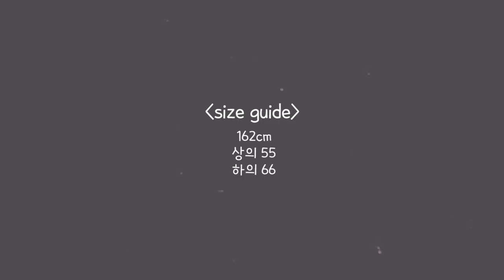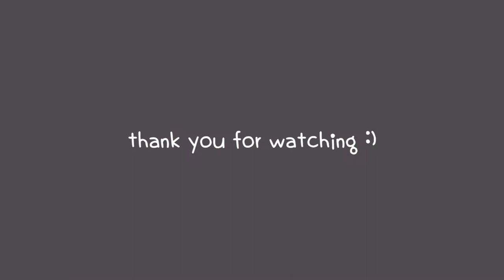haul l 겨울바지리뷰, 바지추천 데일리아이템 la.플럼l 유라고,시야쥬,에이치모드,와이드팬츠,코듀로이팬츠,조거팬츠,기모팬츠,니트팬츠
겨울바지리뷰 haul 영상입니다.
데일리아이템들만 모은 겨울바지추천템
유라고,시야쥬,에이치모드 등에서 구매한
와이드팬츠,조거팬츠등 다양한 핏의
코듀로이팬츠,기모팬츠,니트팬츠의 다양한 원단까지
함께 봐요? GOGO☺

     착용 사이즈 - M

    착용 사이즈 - M

     착용 사이즈 - M

     착용 사이즈 - M

    착용 사이즈 - 오트밀 FREE

    착용 사이즈 - 브라운 FREE

📢BGM
Song: Youngberry Beats - Feeling Low